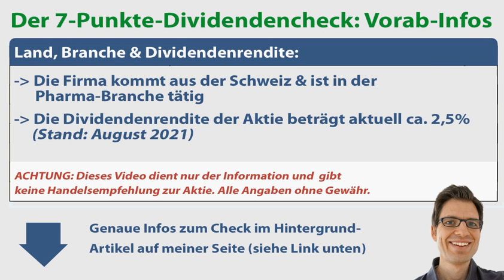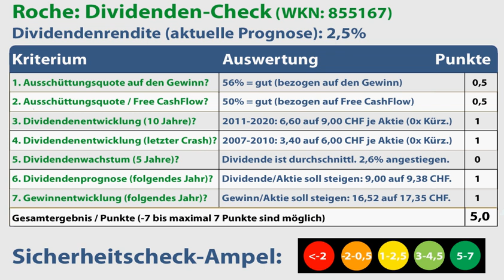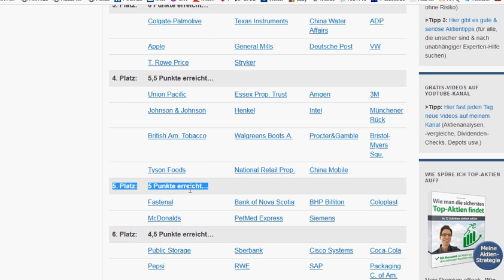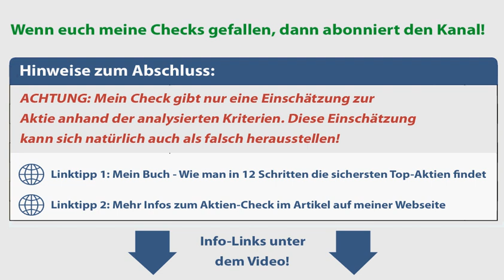Roche Aktienanalyse 2021: Wie sicher ist die Dividende? (+günstig bewertet?)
🔍 Mehr Infos zur Roche Aktie (Geschäftsmodell, Kurs- & Dividendenentwicklung etc.):
► ► Roche Dividenden-Analyse 2021: Worum geht es in diesem Video?
Ich bin Alex von der Webseite „Aktien kaufen für Anfänger“. Für diese Videoserie habe ich einen Check entwickelt, um anhand von 7 Kriterien die Sicherheit von Dividenden besser einschätzen zu können. In diesem Video nehme ich mir die Roche Aktie vor: Wie sicher ist die Dividende der Aktie womöglich? Um das herauszufinden, gehe ich in dieser Dividenden-Aktienanalyse unter anderem diesen Fragen auf den Grund:
✔ Wie hat sich die Roche Dividende in den letzten Jahren entwickelt?

► ► 2 wichtige Hinweise:
1. Mein Kanal bietet kurze Aktienchecks für einen schnellen (ersten) Überblick. Wer sich für die Aktie näher interessiert, sollte sie genauer analysieren (so mache ich das auch).

2. Ich bin ein ganz normaler Privatanleger und kein Anlageberater. Ich leiste (in diesem Video bzw. auf meiner Webseite) daher keine Anlageberatung und ersetze diese auch nicht. Alle Inhalte dienen lediglich der Information bzw. Unterhaltung und stellen keine (!) Empfehlung zum Kaufen, Halten oder Verkaufen der erwähnten Aktie(n) dar. Aktieninvestitionen können zum Totalverlust führen. Alle Angaben in diesem Video ohne Gewähr.